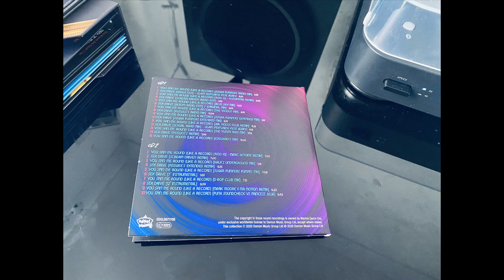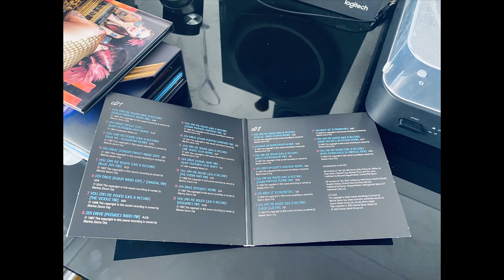Dead Or Alive Invincible Spin drive [CD 2]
The box set